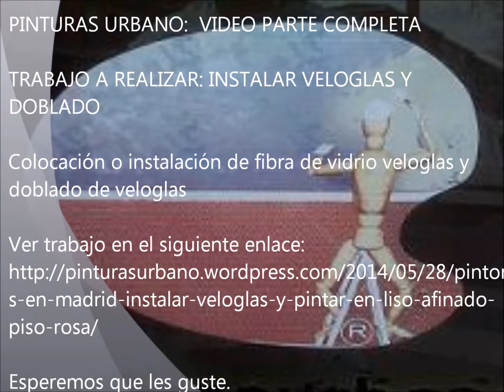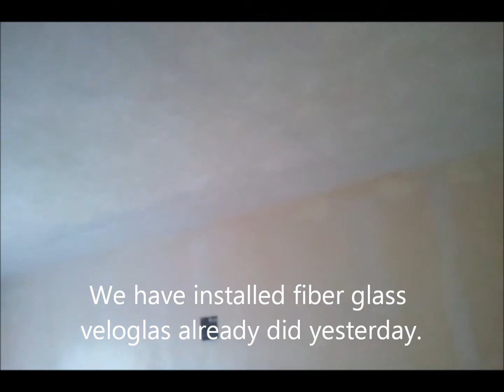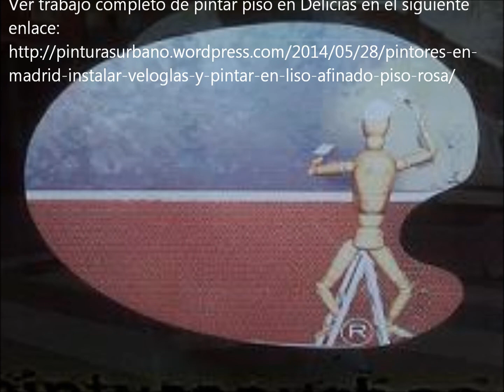Instalacion de veloglas y Doblaglas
Video Completo de como se instala la fibra de vidrio Veloglas en piso de Delicias - Madrid
Full video of how Veloglas fiberglass floor is installed in Delicias - Madrid